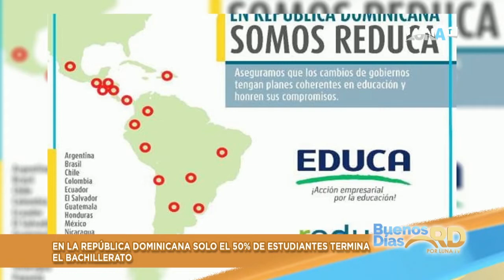En la República Dominicana solo el 50% de estudiantes termina el bachillerato